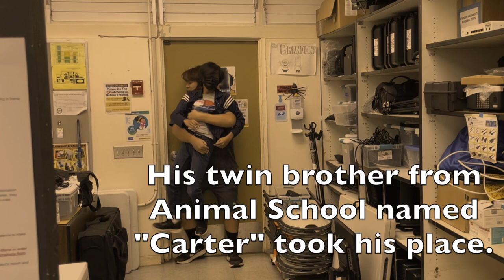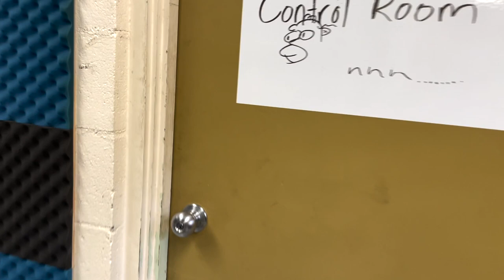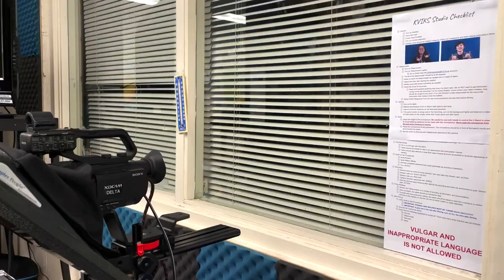The Dust Bowl | KVIKS Office Hours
Our annual end of year cleaning always ends in disaster. Here's the story of the broken broom.